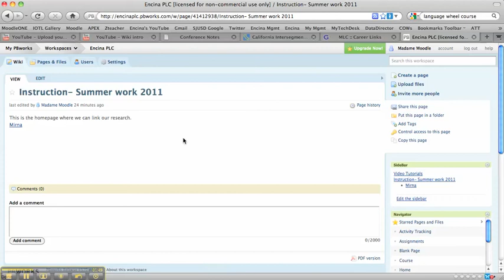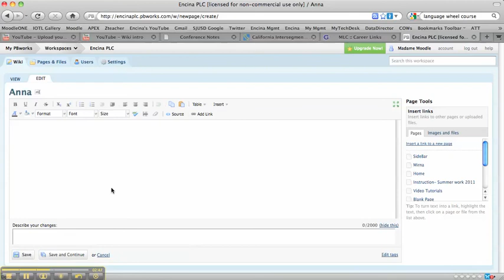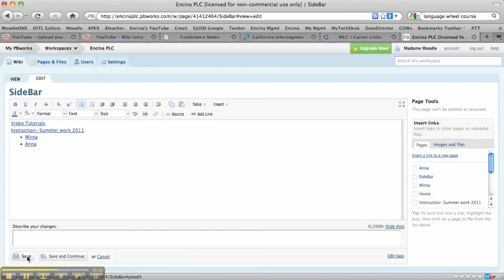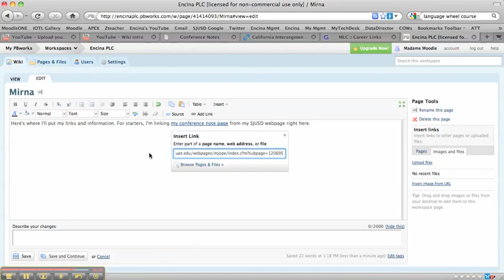Wiki intro (PB works version)